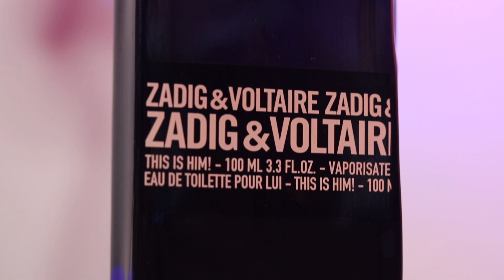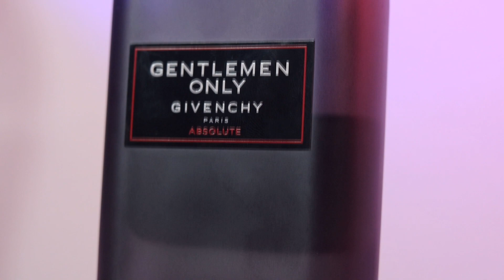Najbolji JESENJI dizajnerski parfemi za komplimente za 50 evra!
Najbolji JESENJI parfemi za komplimente za 50 evra!
Predstavljam vam najboljih 5 dizajnerskih parfema za jesen koji ce trajati jako dugo i koji ce vam doneti mnogo komplimenata :)